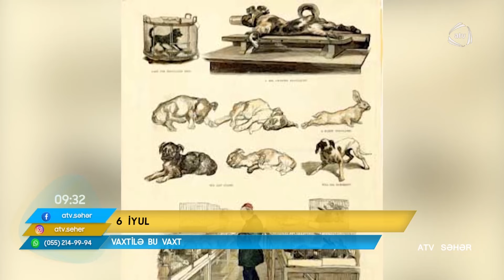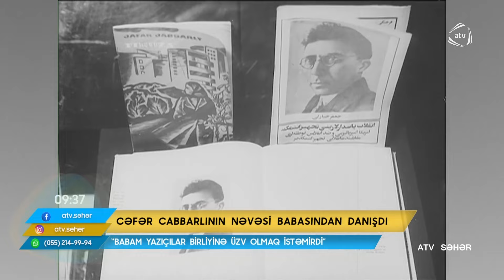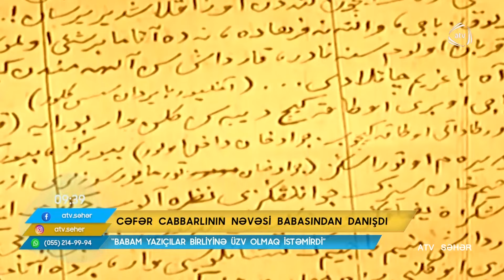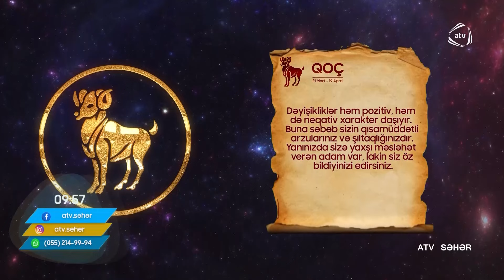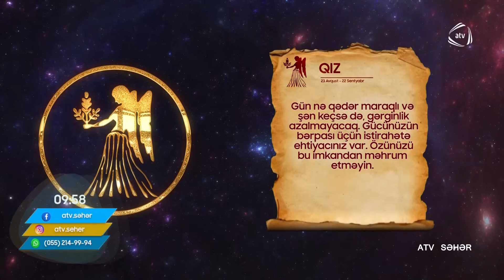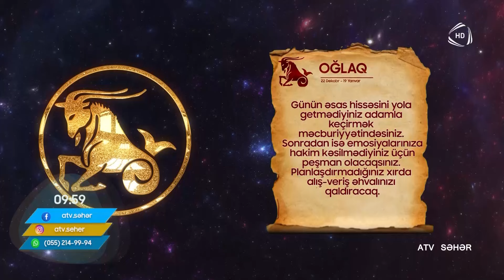ATV Səhər 06.07.2023